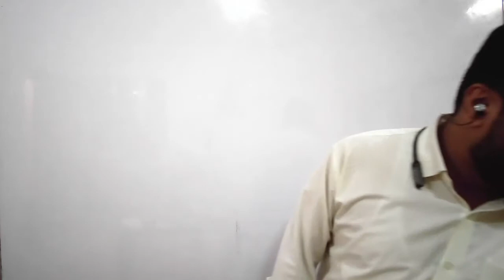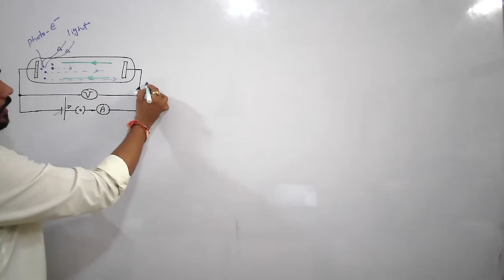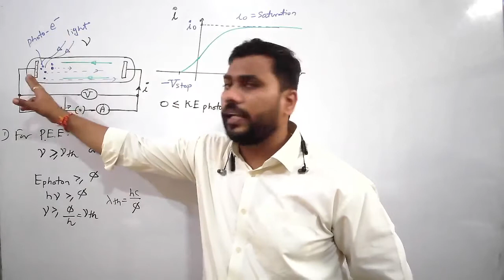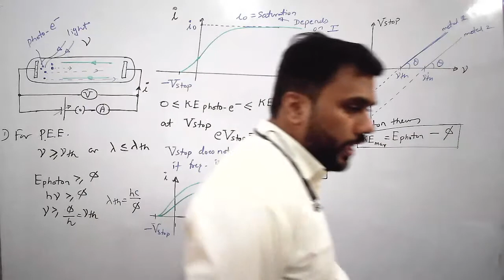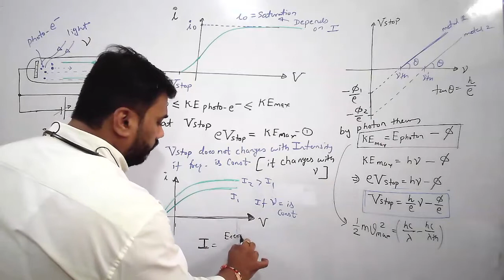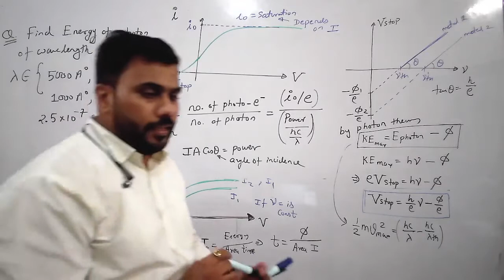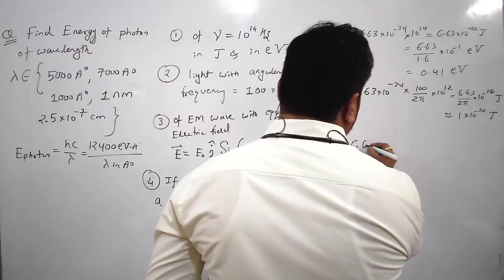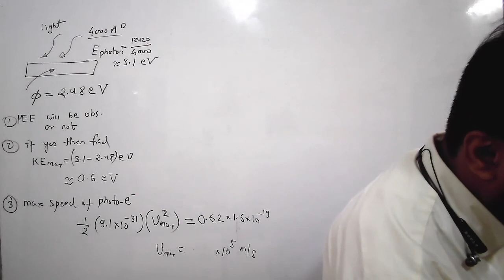PEE Theory 24-8-21